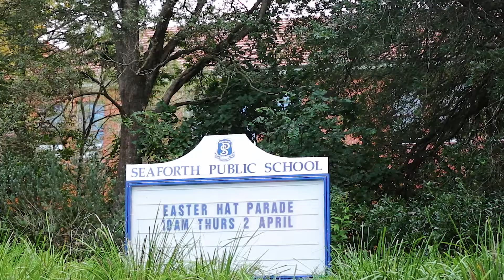18 Baranbali Avenue, Seaforth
Sundrenched family home with North outlook

Showcasing two generous living spaces and an extensive entertainers' deck that captures northerly sunshine and district views, this enchanting bungalow is nestled in a premier leafy street within a few minutes stroll of Baranbali Playground or Seaforth Public School.

Retaining its inherent charm throughout stylish refurbishments and enhancements, it provides a readymade family haven on private child-friendly lawn and landscaped gardens within minutes of shopping, beaches and the city.